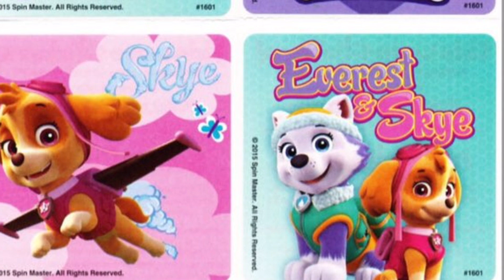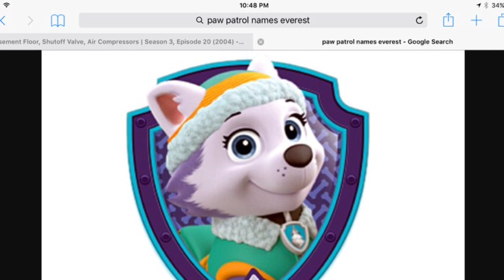paw patrol Tribute for all my favorite friends on my YouTube channel